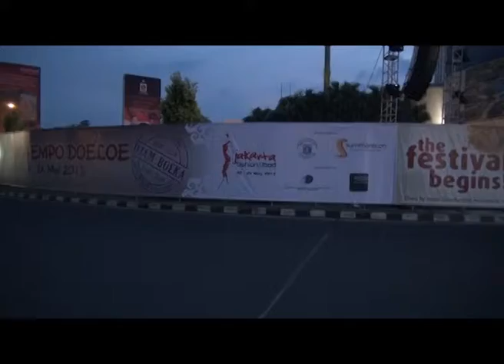MENPAREKRAF MENGHADIRI ACARA JAKARTA FASHION AND FOOD FESTIVAL 2013